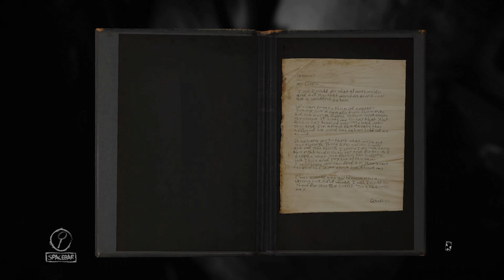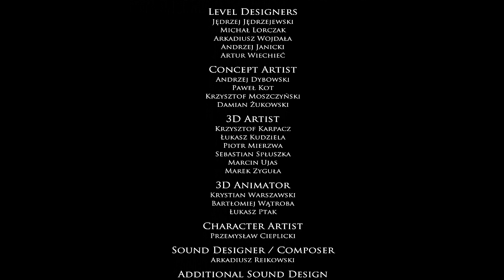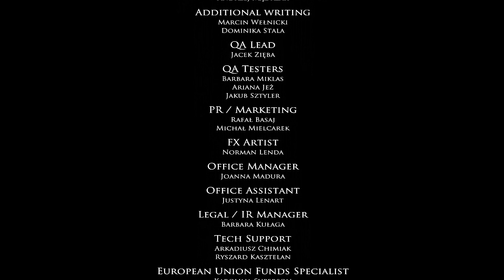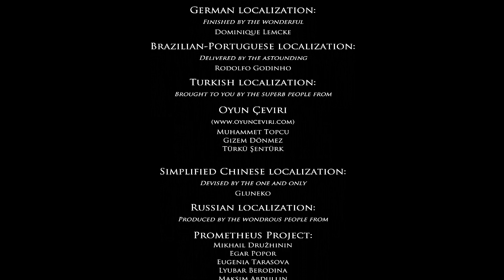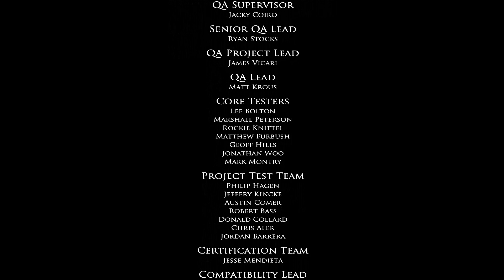Layers of Fear [Blind] | Episode 8 - A Colorful Inheritance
We finish the main game, and start the expansion. This looks like it will be just as sppoky.